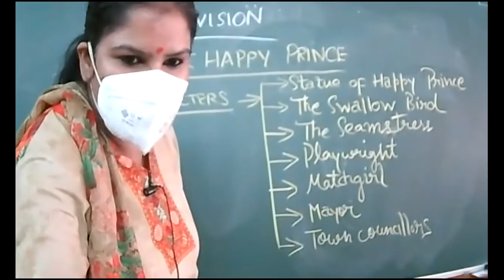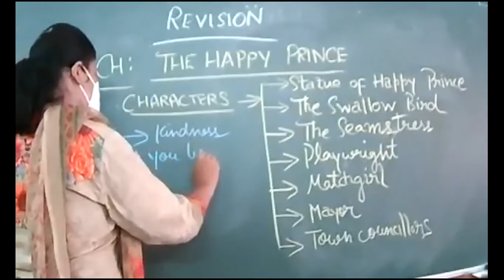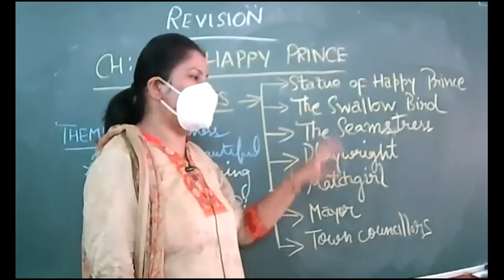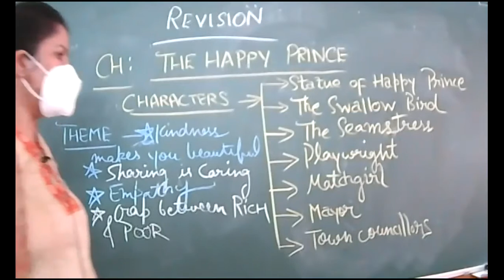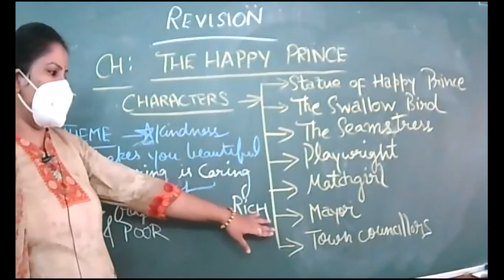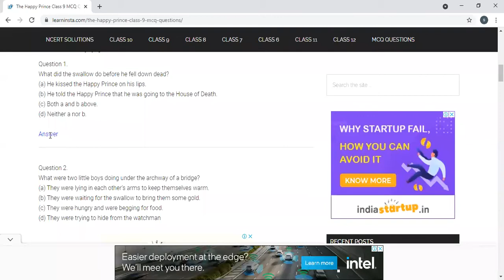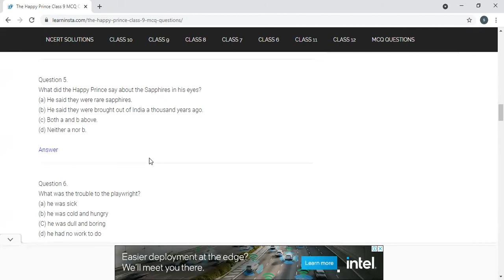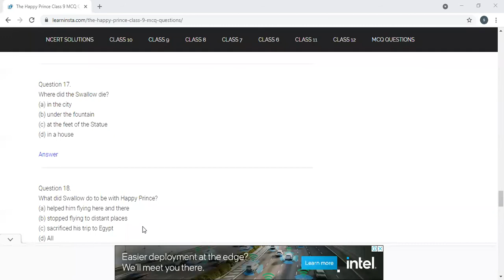3 SEP 2021-ENGLISH-IX-D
REVISION-HAPPY PRINCE